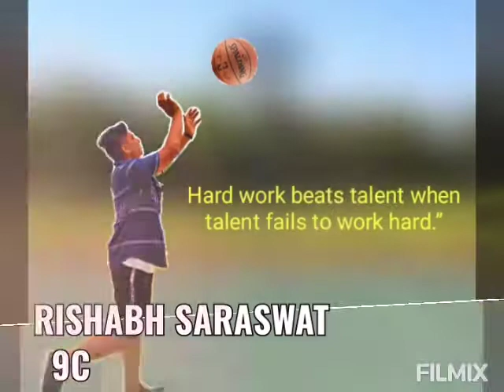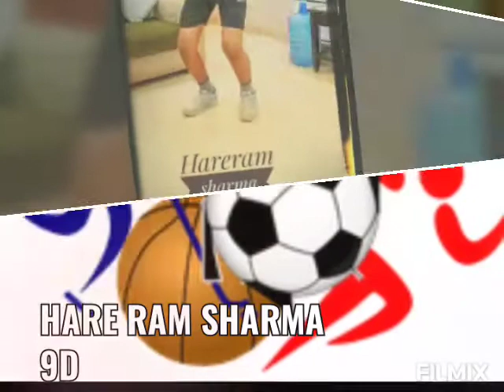BRGS school 😍||greater noida.